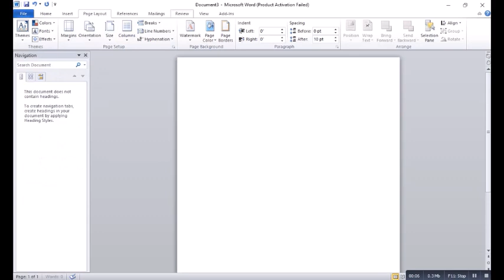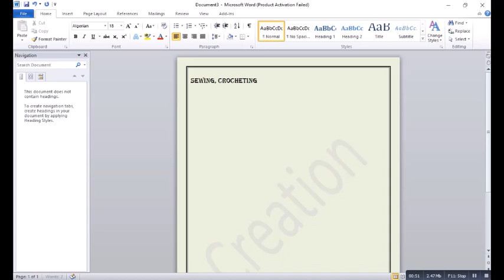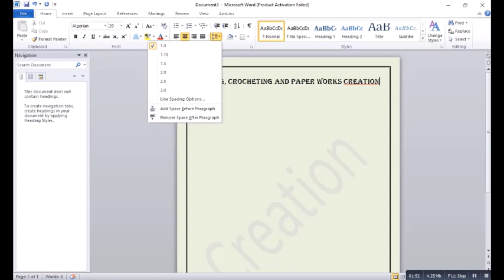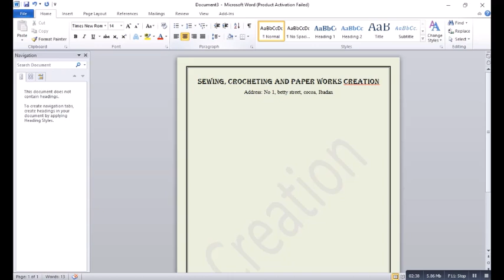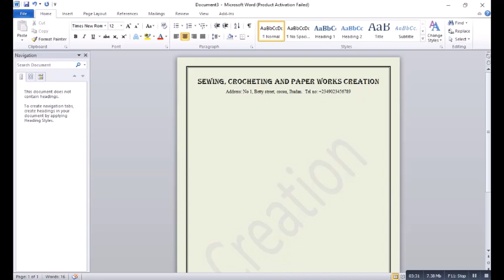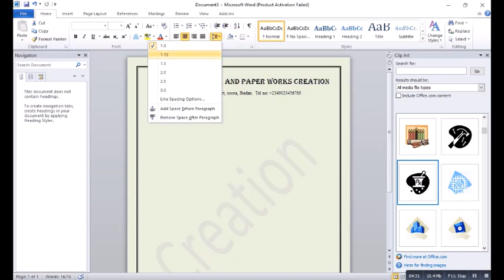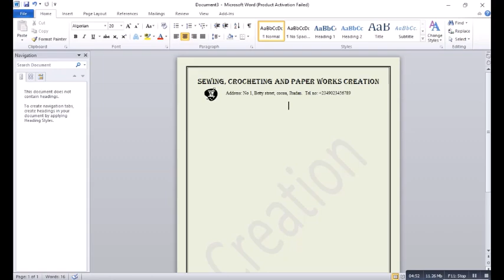fastest way to design a simple letterheading in ms word